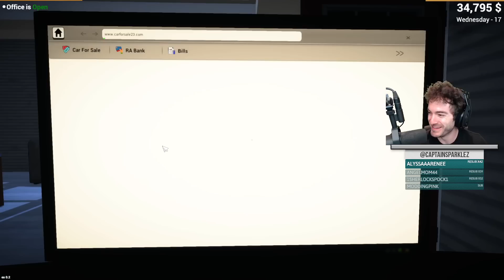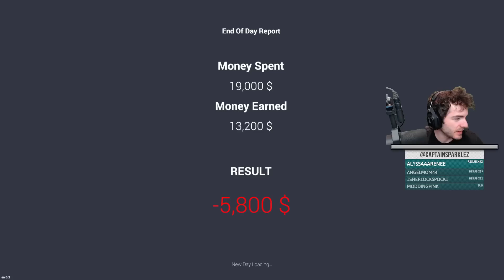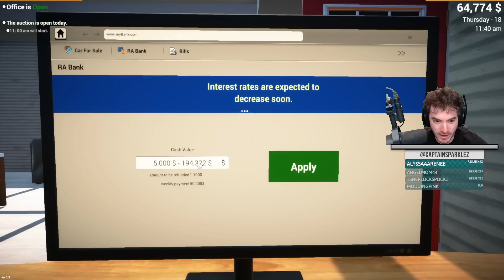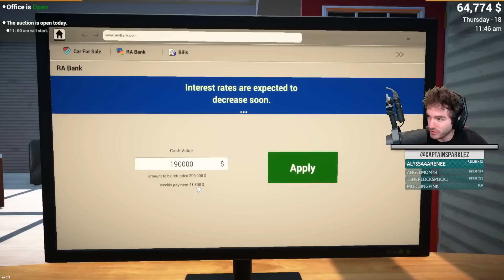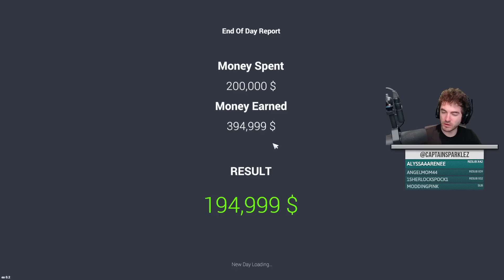Car Sale Simulator 2023 (#4)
Today we buy and sell cars